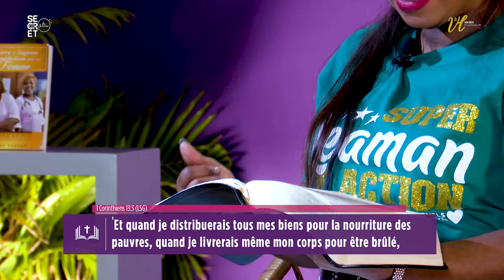𝗗𝗲 𝗹’𝗮𝗺𝗶𝘁𝗶𝗲́ 𝗮̀ 𝗹𝗮 𝗰𝗼𝗺𝗽𝗹𝗶𝗰𝗶𝘁𝗲́ - Secret de femmes | Pasteur Lilliane SANOGO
Coucou mes ami.es de la chambre des Secrets
On retrouve ce soir à partir 19h00, autour de ce thème : 𝗗𝗲 𝗹’𝗮𝗺𝗶𝘁𝗶𝗲́ 𝗮̀ 𝗹𝗮 𝗰𝗼𝗺𝗽𝗹𝗶𝗰𝗶𝘁𝗲́.
Nous nous équipons pour former des couples solides et glorieux à l’image de Christ.